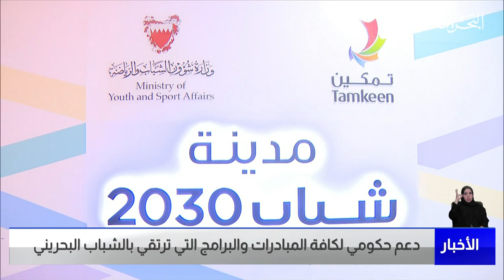البحرين مركز الأخبار : دعم حكومي لكافة المبادرات والبرامج التي ترتقي بالشباب البحريني 25-03-2023